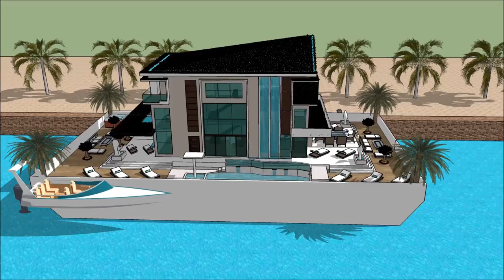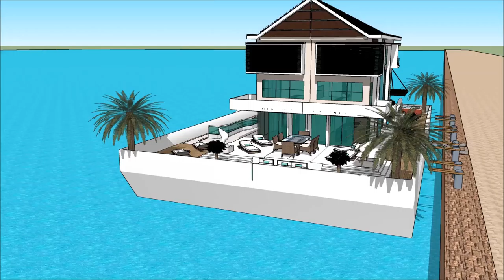Extreme floating house construction project design in Seattle Portland luxury live aboard cruiser ad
The floating house villa houseboatzania launching an innovative high-end luxury yacht floating house villa mansion home design potentially as a display of exhibition of the Extreme floating house construction project design in Seattle Portland luxury live aboard cruiser ad.

The collection of the Floating house villa houseboatzania concept of Extreme floating house construction project design in Seattle Portland luxury live aboard cruiser ad consists of high luxury and architectural art pieces in minimalism combined with living on the waterfront of the harbour.

The floating house villa mansion yacht design has the basis to sustain living with high standards and contemporary structural design at Extreme floating house construction project design in Seattle Portland luxury live aboard cruiser ad with numerous of prospects for excessive living and celebrating the desire of life worldwide:  UK Thames London